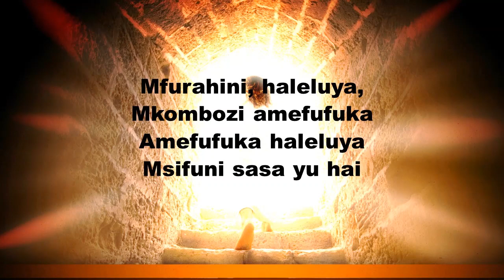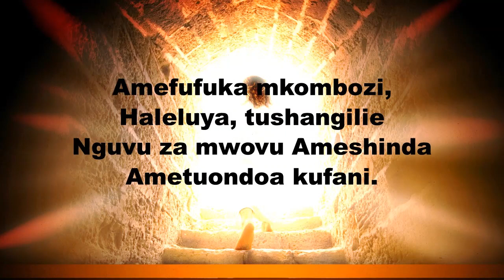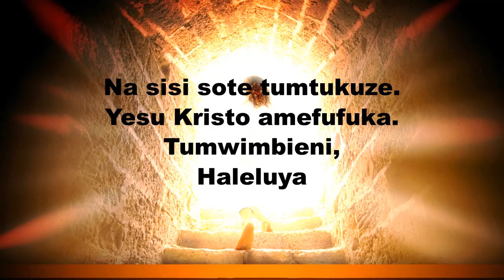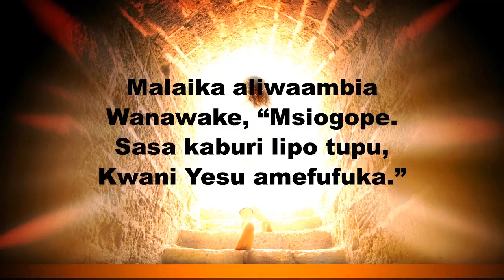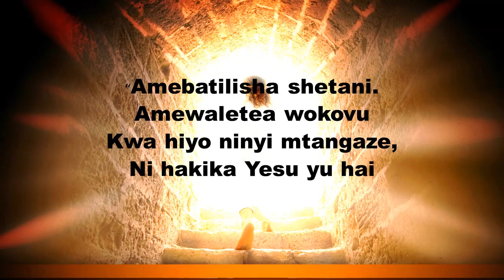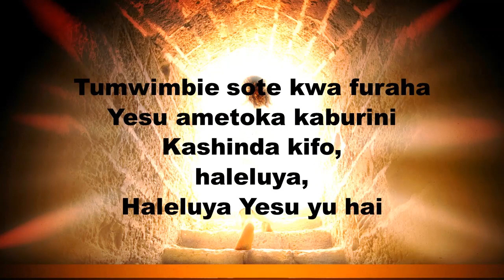Ibada ya Pasaka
Karibu tuabudu pamoja